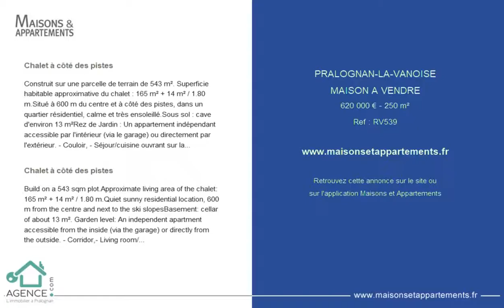PRALOGNAN-LA-VANOISE - MAISON A VENDRE - 620 000 € - 250 m²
Référence : RV539

Chalet à côté des pistes
Construit sur une parcelle de terrain de 543 m². Superficie habitable approximative du chalet : 165 m² + 14 m² / 1.80 m.Situé à 600 m du centre et à côté des pistes, dans un quartier résidentiel, calme et très ensoleillé.Sous sol : cave d'environ 13 m²Rez de Jardin : Un appartement indépendant accessible par l'intérieur (via le garage) ou directement par l'extérieur. - Couloir, - Séjour/cuisine ouvrant sur la terrasse et accès au terrain,- 1 chambre- 1 salle de bains, WC séparé.+ 31 m² environ de surface utile (non comprise dans la surface habitable), composés en 2 chambres aménagée sans fenêtre.Rez de chaussée :- Garage attenant d'environ 14 m².Un logement principal du chalet sur 2 niveaux :- Entrée avec placards, WC,- Très belle pièce de vie composée d'une cuisine ouvrant sur une terrasse, d'un séjour et salon avec cheminée centrale. ouvrant sur un balcon,- 1 chambre suite parentale avec salle de bains,A l'étage : - Mezzanine, WC, - 2 chambres avec balcons - séparées par une salle de bains, - 1 chambre avec cabine de douche et lavabo.

Build on a 543 sqm plot.Approximate living area of the chalet: 165 m² + 14 m² / 1.80 m.Quiet sunny residential location, 600 m from the centre and next to the ski slopesBasement: cellar of about 13 m². Garden level: An independent apartment accessible from the inside (via the garage) or directly from the outside. - Corridor,- Living room/kitchen opening onto the terrace and access to the land,- 1 bedroom,- 1 bathroom, separate WC.+ Around 31 m² of useful surface area (not included in the living area), composed of 2 bedrooms without windows.Ground floor:- Attached garage of about 14 m².A main dwelling of the chalet on 2 levels:- Entrance with cupboards, WC,- Very beautiful living room composed of a kitchen opening onto a terrace, living room and lounge with a central fireplace. opening onto a balcony,- 1 bedroom with ensuite bathroom,Upstairs: under the eaves:- Mezzanine, WC,- 2 bedrooms with balconies - separated by a bathroom,- 1 bedroom with shower and wash basin.

Cette annonce vous est proposée par l'agence @GENCE.COM A PRALOGNAN-LA-VANOISE